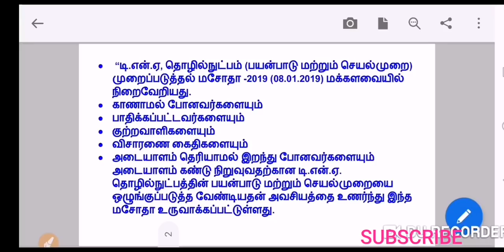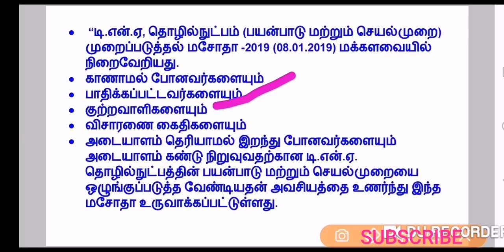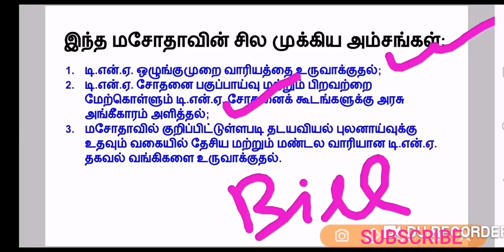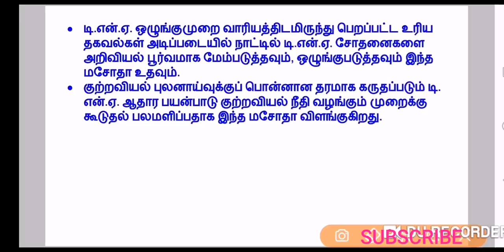டி.என்.ஏ தொழில்நுட்பம் முறைப்படுத்துதல் மசோதா 2019 TNPSC GROUP 2 MAINS/GROUP 1